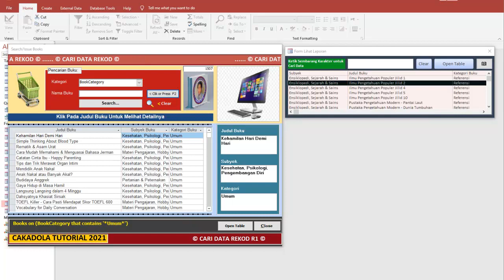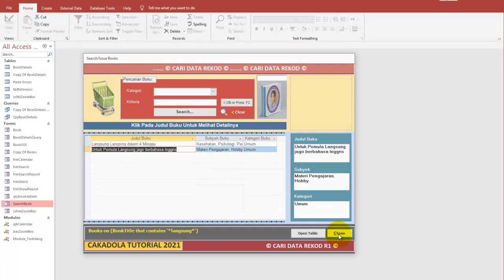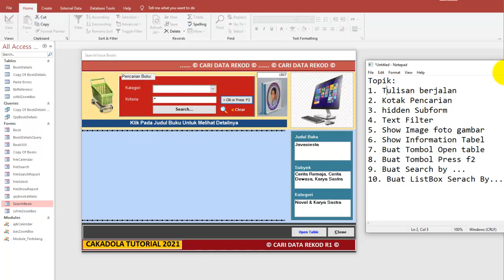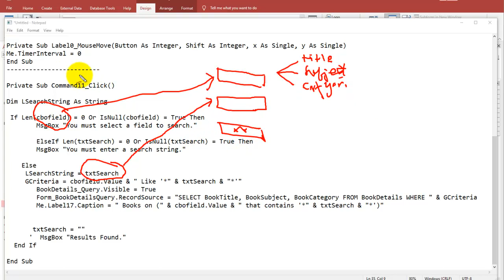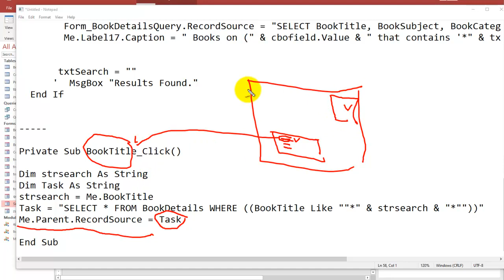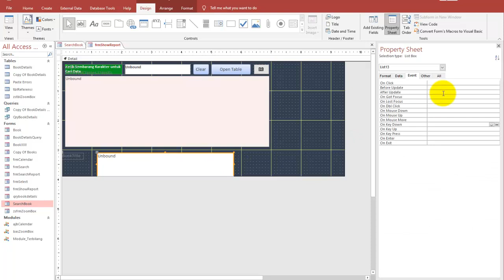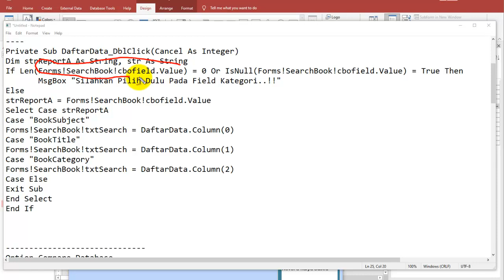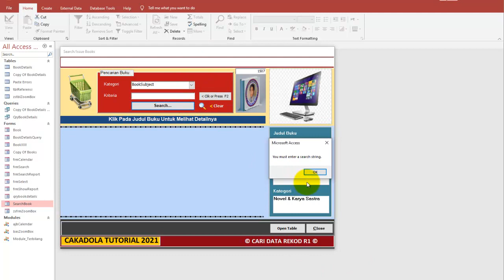Pencarian Data Rekod Pada Hidden Sub Form di Microsoft Access, membuat Shortcut F2 Marquee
Free Ms Access E-book. Download Disini.